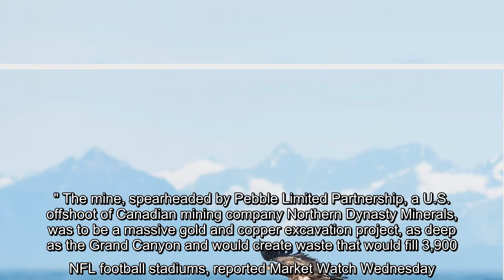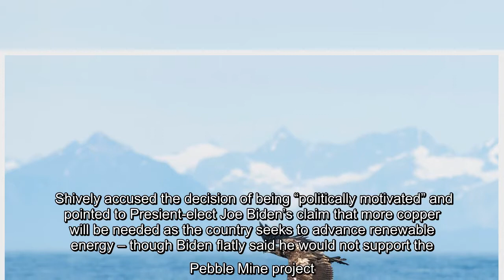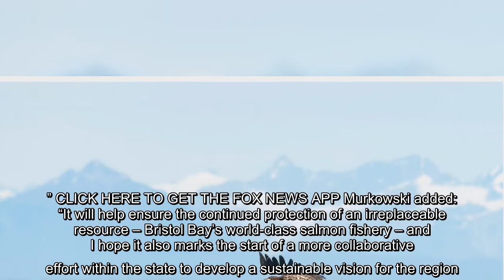The U.S. Army Corp of Engineers officially blocked a decades-long struggle to blast open the controv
"This action is based on all available facts and complies with existing laws and regulations," the Army Corps added. "It reflects a regulatory process that is fair, flexible and balanced." The mine, spearheaded by Pebble Limited Partnership, a U.S. offshoot of Canadian mining company Northern Dynasty Minerals, was to be a massive gold and copper excavation project, as deep as the Grand Canyon and would create waste that would fill 3,900 NFL football stadiums, reported Market Watch Wednesday. “One of the real tragedies of this decision is the loss of economic opportunities for people living in the area,” said the mining company’s CEO John Shively in a statement following the decision. “The EIS clearly describes those benefits, and now a politically driven decision has taken away the hope that many had for a better life.” Though the Pebble Mine was a controversial struggle, it was not an argument that further split Democrats and Republicans, but rather it divided conservationists and en ...